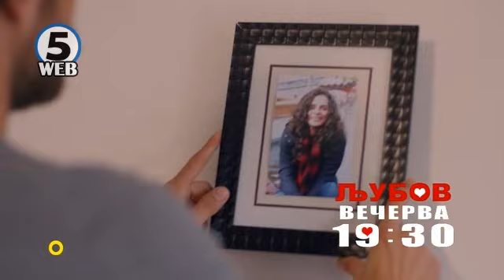Љубов - вечерва 19 01 2017